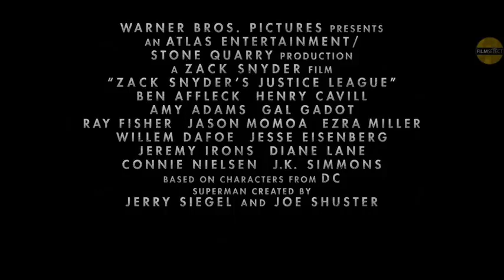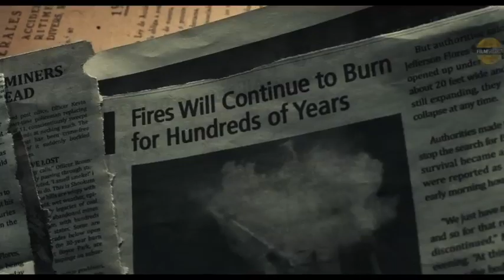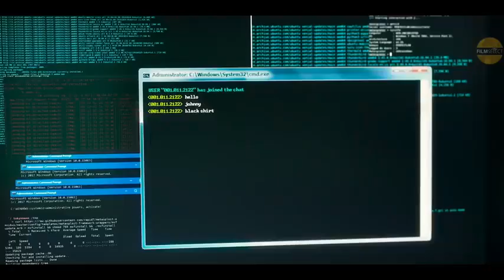Best movie Trailer 2021